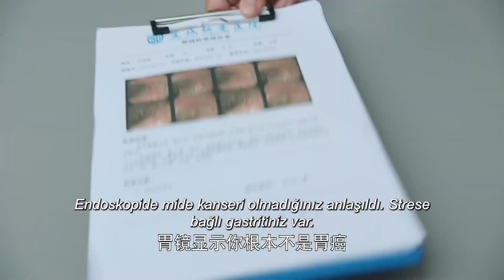Mavi Alev Saldırısı l Kontrat İmzalamak İstiyor Mu? l Blue Flame Assault l Ren Jia Lun l 蓝焰突击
Dizinin Konusu;  İtfaiye ekibine bir kahraman havasıyla katılan ancak acımasız gerçeklerle karşılaşan Li Xi Cheng'in hikayesi. Kaptan yardımcısı Ye Qi Heng, bu yeni ekip üyelerini gerçek "özel hizmet seçkinleri" haline getirmek için özel bir eğitim planı yaptı. Ekip, ölüm kalım durumlarıyla karşı karşıya kaldıktan sonra, sonunda filo içinde derin bir dostluk kurdu.

Dizi Oyuncuları; Ren Jia Lun , Chen Xiao Yun